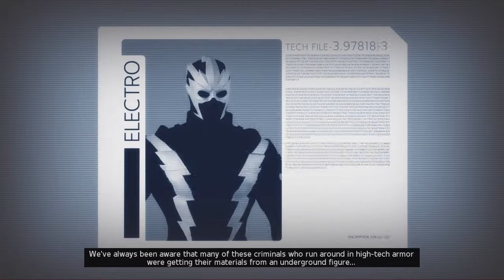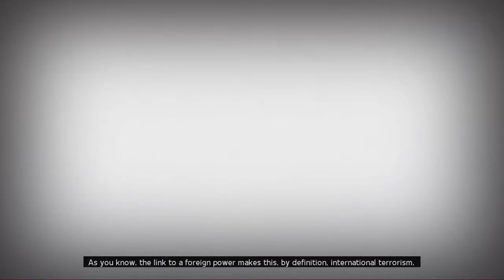Ed Plays Marvel Ultimate Alliance 2 #1 | PS3